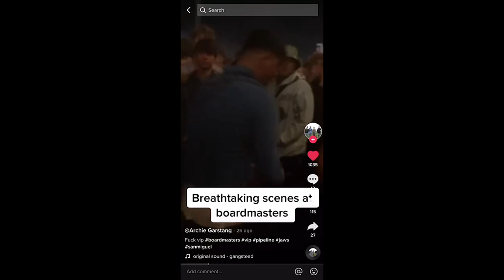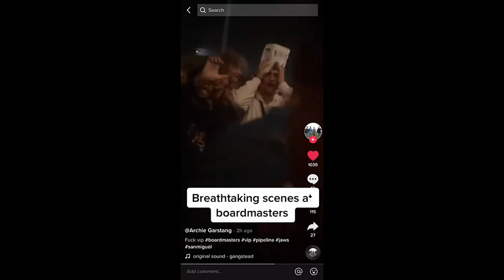BOARDMASTERS FESTIVAL VLOG 2022! (UNCENSORED)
follow the insta @Oliverrickardd
sorry for embarassing myself and my friendship group